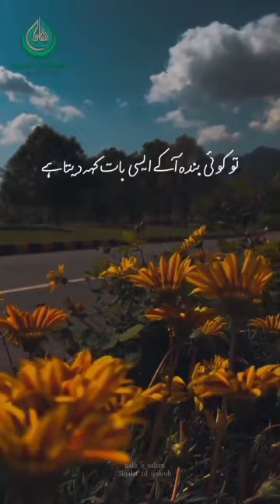golden words || Zindagi || Islamic Message Tv